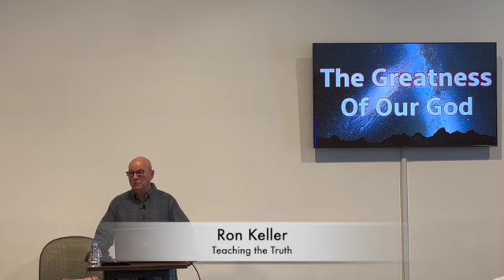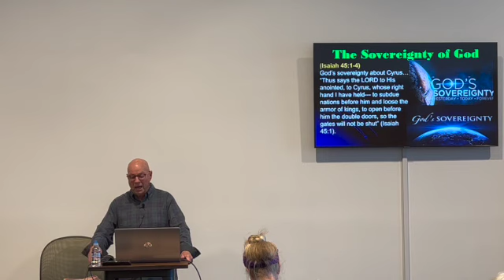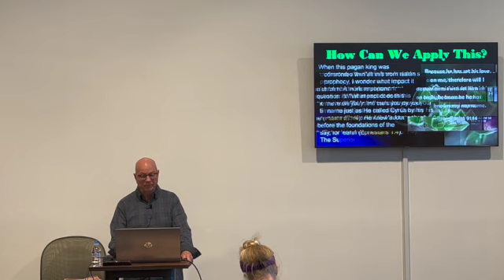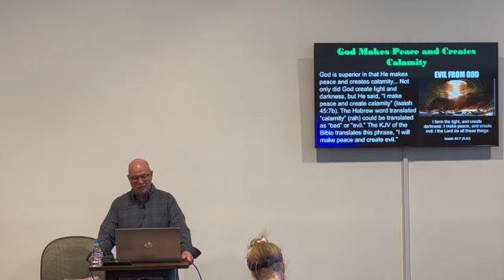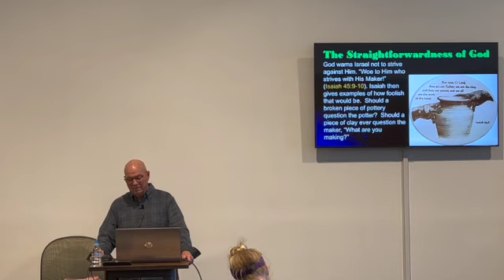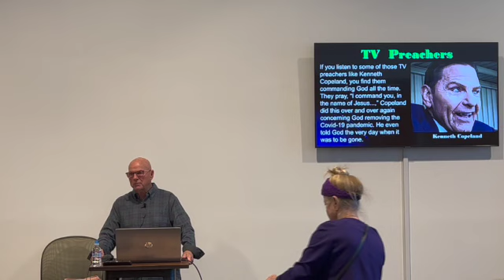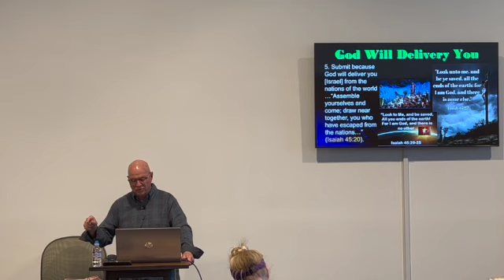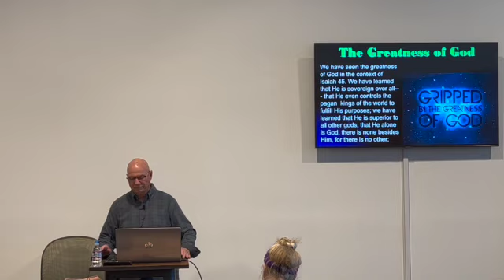Ron Keller Jan 30, 2022 The Greatness of God. Isaiah 45:1-25